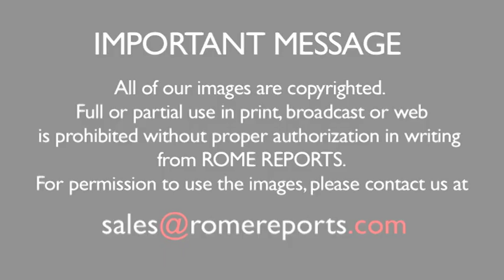Vatican looks into mining and its effects on vulnerable communities